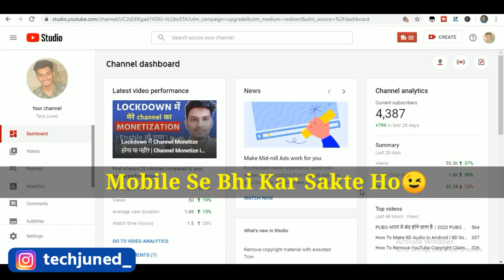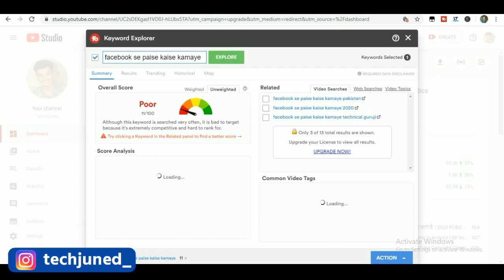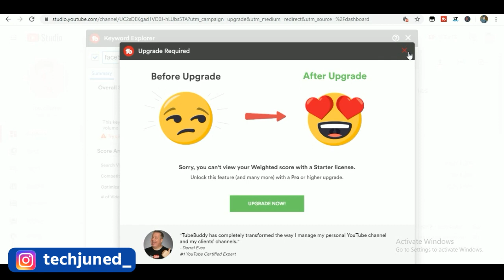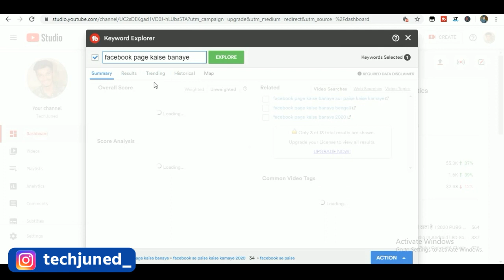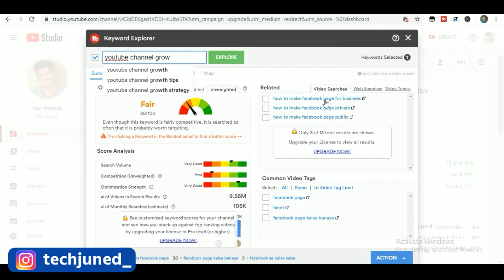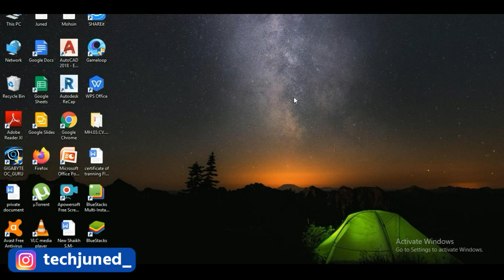Keyword Explorer For YouTube Hindi l TubeBuddy Keyword Explorer l Tags Ranking For YouTube Video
About Video :-
              Hello guys aaj ke video me aapko batane wala hu keyword explorer for youtube ke bare me ao guys ager aapko kisi bhi keyword ka volume, search traffic check karna hai to is video ko ura jarur dekhna.

Queries Solve :-

1) keyword explorer for youtube
2) tubebuddy keyword research
3) tubebuddy keyword explorer
4) how to check keyword ranking
5) tags ranking for youtube video